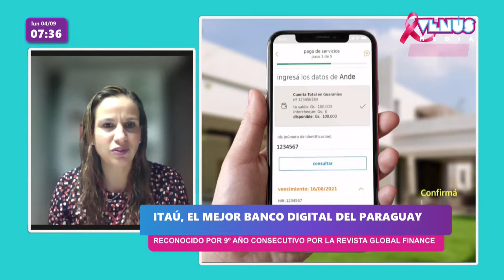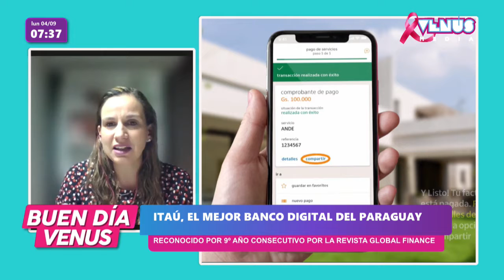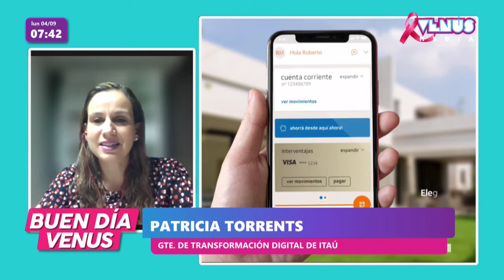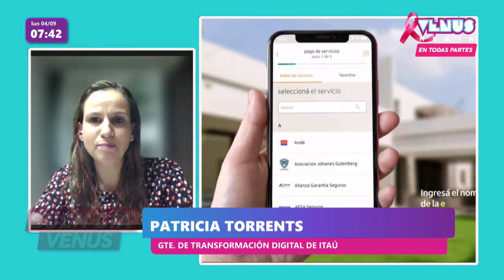Itaú, el mejor banco digital. Hablamos con Patricia Torrents, Gte de transformación digital